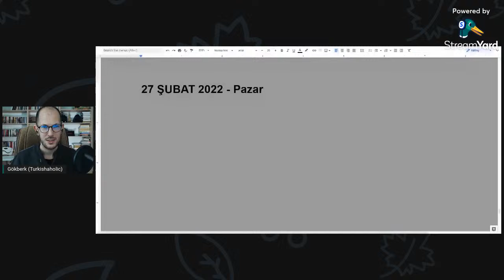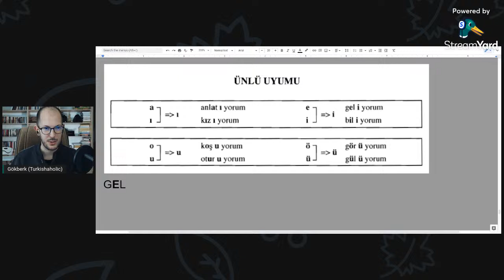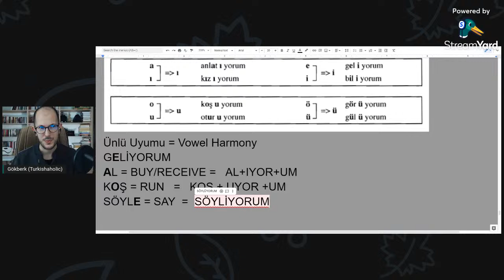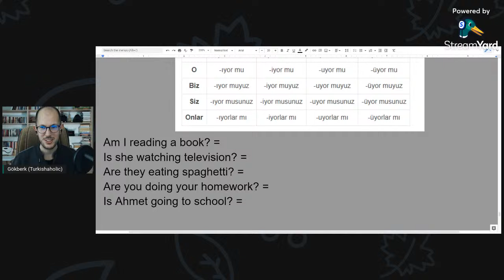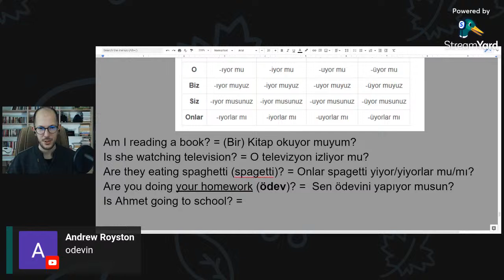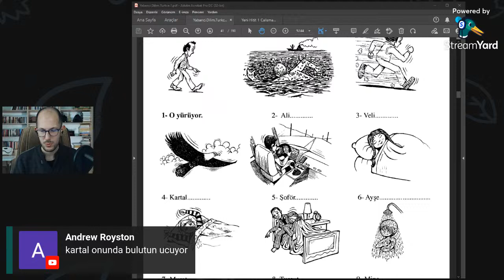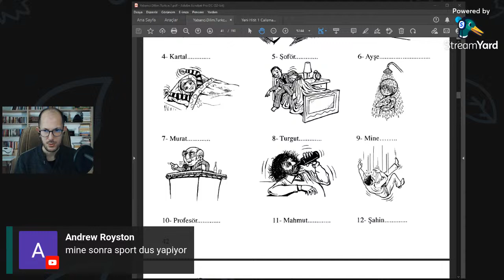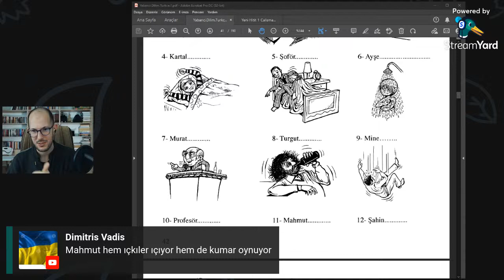Turkish Present Continuous Tense - Practice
Let's continue with our live Turkish lessons! In this lesson we will examine and practice the Turkish Present Continuous Tense. We will do lots of sentence examples combining what we learned from our earlier live lessons :)

This live lesson will air on 27 February 2022 Sunday at 19:00 (GMT +3 - Turkish Time). Be sure to join our class on time (at least 5 mins before the lesson starting time). Ask me lots of questions, do the practice exercises and practice Turkish with me! :D